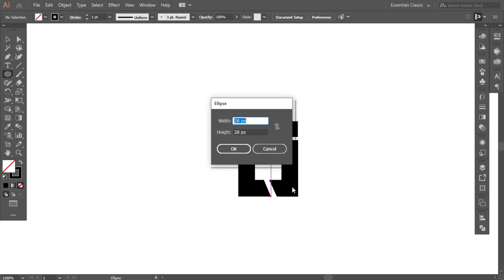How to Design Creative Lettermark Logo in Illustrator | logodesignprocess | SoftAsia Design